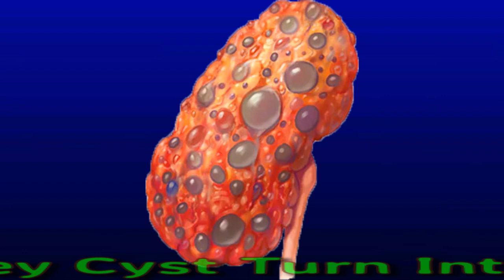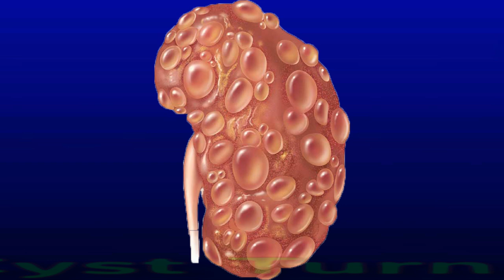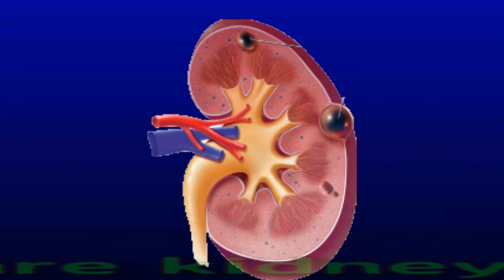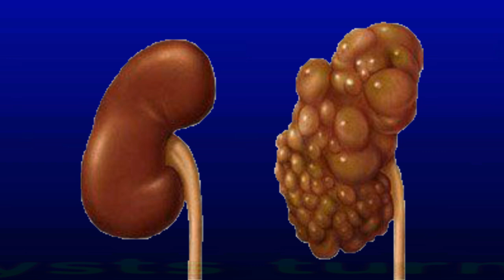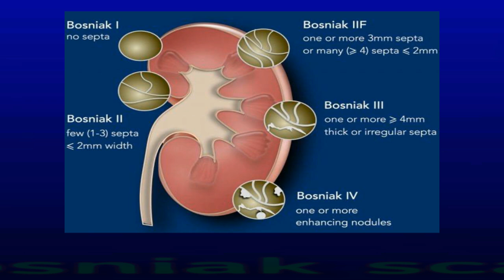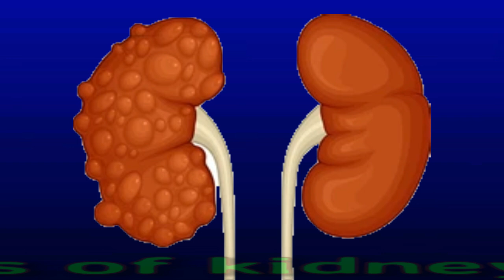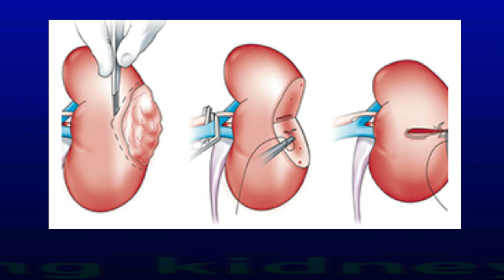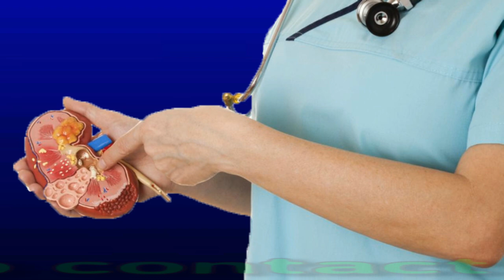Can Kidney Cyst Turn Into Cancer?